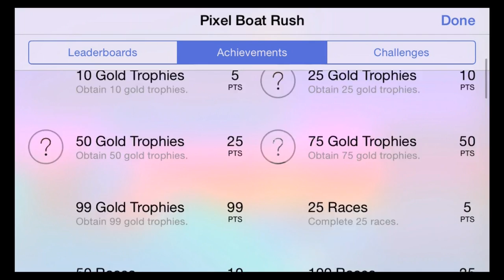Pixel Boat Rush (by XperimentalZ Games) - Universal - HD Gameplay Trailer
Pixel Boat Rush by XperimentalZ Games

Pixel Boat Rush is a frantic pixel art arcade combat boat racing game!

The gameplay mixes a one-touch racing mechanic with 2 weapon/defensive buttons. The progression features an in-depth career mode and RPG-like humoristic conversations with parodic characters!

An easy to learn, hard to master, fun arcade racing game with loads of content!

This game is geared for a premium experience.

One-Touch Racing Mechanic:

Touch to accelerate, release to brake. If you release the gaz on a wave, you'll stick to it. If you keep the gaz pressed, you'll jump off the waves. Releasing the gaz while in the air will make you fall faster.

Obstacles and Power-Ups:

If air drag makes staying on water quicker, sometimes it's best to jump. I could be for grabbing a power-up, avoiding an obstacle or a tricky set of waves.

Combat:

Fighting with opponent brings a whole new dimension to the game. Not only it adds action, but also a tactical aspects, which quickly becomes a key for victory.

Main Features:

- Career and arcade mode
- 15 racing tracks
- 100 racing events across 7 types of race (normal, ceasefire, eliminations, demolition, carnage, last man standing, endurance)
- 20 Licenses: series of mini-quests which unlock the next racing categories
- 50 racing boats, each with its own specific upgradable configuration: find which boat is best suited for each event!
- Over 20 types of guns
- 4 racing categories: climb the ladders and become the world champion!
- One-touch racing mechanic + 2 offensive/defensive buttons
- Power-ups: boost, ammo, shield, coins, repair
- Time trial mode against your best ghosts
- RPG-like parodic conversations with characters inspired from the popular culture
- Pixel damage: when a boat takes damage, bits of the boat fly-off
- Trophies system for replay value: finish first in all races to collect all gold trophies
- Game Center: leaderboards (based on best lap time and trophies earned) and achievements
- Cloud save with manual upload/download and 3 save files
- MFI and other controllers support
- Colourful pixel art retro graphics
- Rich original retro soundtrack